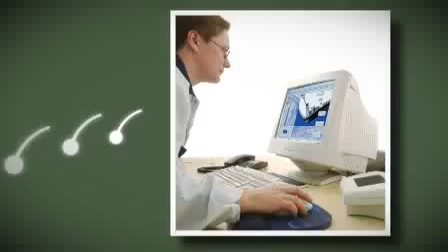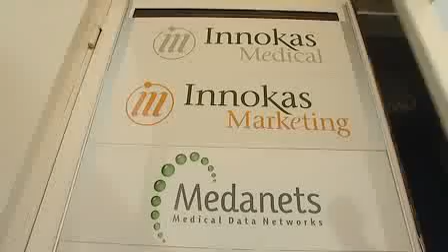Innokas Medical - Innokkuudella kasvuun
Innokas Medical on kasvanut pienestä suunnittelutalosta jo 150 henkeä työllistäväksi teknologiayritykseksi. Innokas Medicalin toimitusjohtaja Jouni Ihme uskoo yrityksen erityisosaamisen sekä innokkuuden siivittävän yritystä kasvuun myös tulevaisuudessa.